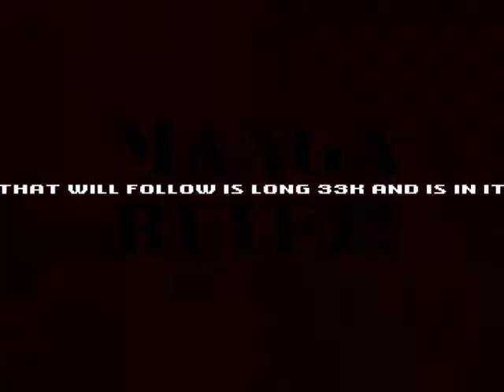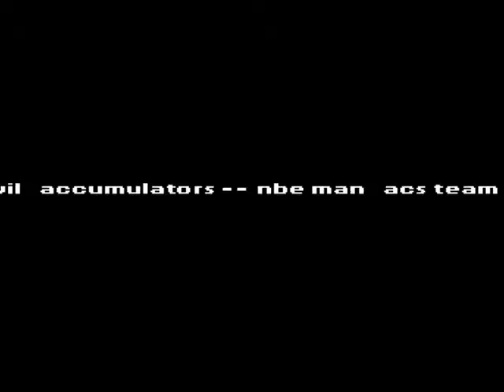Italian Bad Boys - Mss Advertisement(1991) Amiga